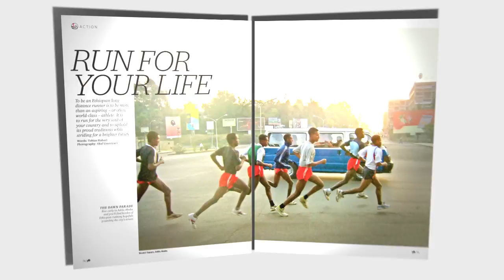The Red Bulletin / April 2011 (South Africa)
Die Antwoord
Leading the charge: SA hip-hop, house and electro conquers the world

The secret quest of Ethiopia's remarkable distance athletes

The Legend
Sarel van der Merwe: older but not nicer (ask the Mini guy)

Ashley Fiolek
She's 21, a world-beating motocrosser... and totally deaf

How We Live Now
Inside Human Planet, the most remarkable TV show of 2011

Plus: Skater-cum-guitarist Jean-Marc Johannes, the science of wingsuit flying, the secrets of ultramarathon and rumbles in the jungle at the amazing Amazon Grand Prix